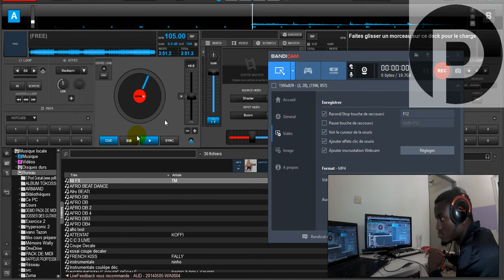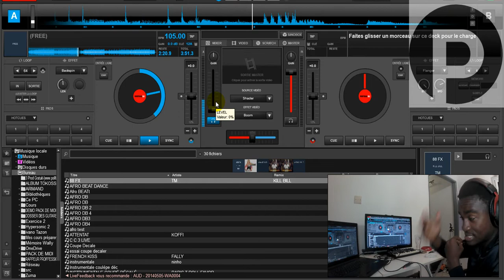INSTRUMENTALE AFRO BEAT CANDIDAT 2- ORIGENE BEAT